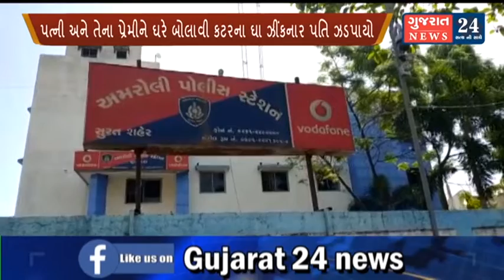સુરત : પત્ની અને તેના પ્રેમીને ઘરે બોલાવી કટરના ઘા ઝીંકનાર પતિ ઝડપાયો...